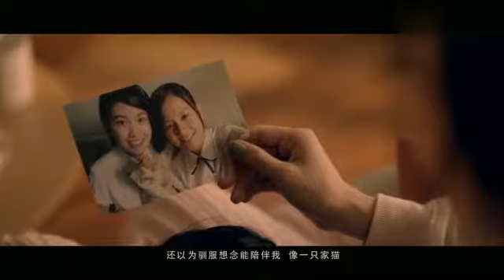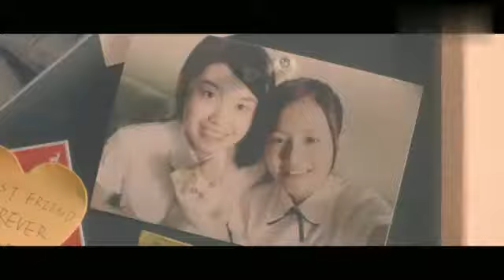五月天《好好》（想把你写成一首歌 ）《你的名字》电影中文宣传曲高清MV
台灣天團五月天在臉書上發佈了新歌MV《好好（想把你寫成一首歌）》，內容講述青澀時期的中學好友，因為一個男同學意外闖入兩人世界而分道揚鑣的憂傷小故事。 該MV一播出便引起網友關注，雖然MV中並未交代兩位女主角的感情實質情況，但由於兩大女神林志玲與以及徐若瑄的領銜主演，讓網友直呼畫面太美，並自行腦補兩人在劇中失而復得的戀情。
劇中描述中學的兩位好友在下課回家路上遇見了一隻流浪貓，當下決定共同飼養。而整部MV大部分也透過貓咪擬人化的視角來道出兩位女生之間的親密情誼，在一個男生闖入兩人感情世界後，因為她愛他，他卻愛她的錯綜三角關係導致兩人從此分離。 而MV最後，透過貓咪的牽引，冥冥之中兩人再度重逢，而過去的種種，皆在當下兩人碰面擁抱的那一刻完全散盡。